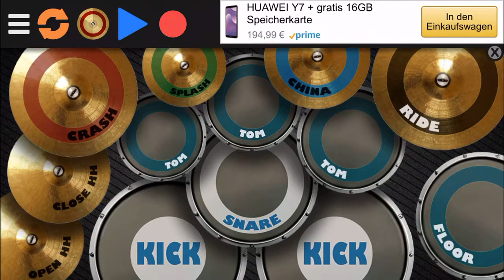metalstyler95 - Time Flies (Original Song)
This is my second original song. I called it „Time Flies“. It’s almost 10 years ago when I started this channel as a 13 years old kid.

Instead of another cover, I thought it was time again to show something original. I hope, you like it!